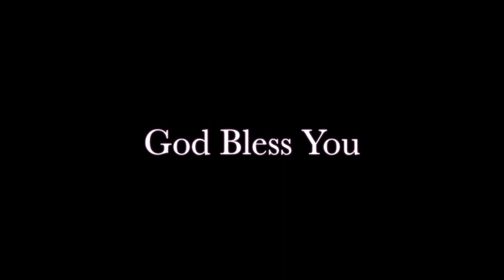Sr Antoinise Charles Priere matinale 01:07:2021